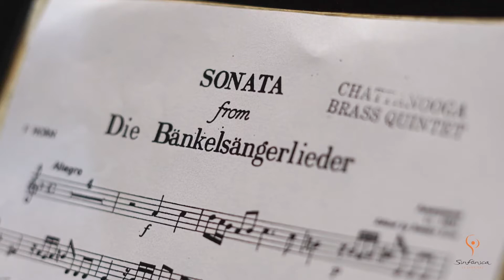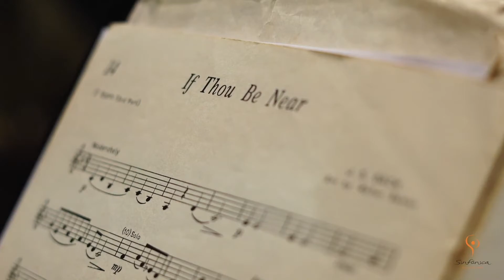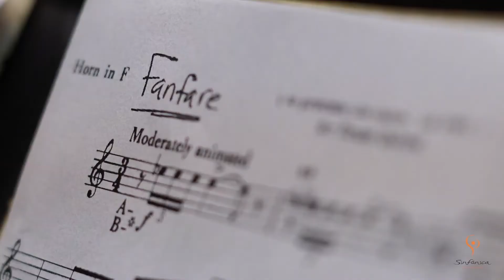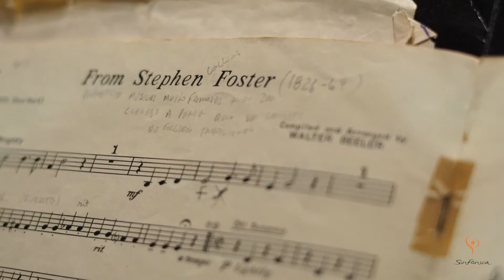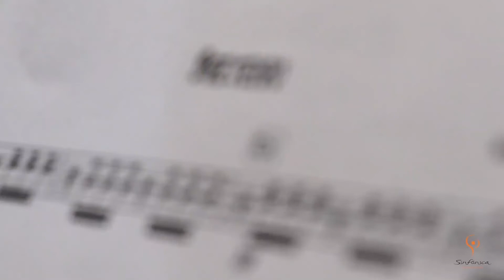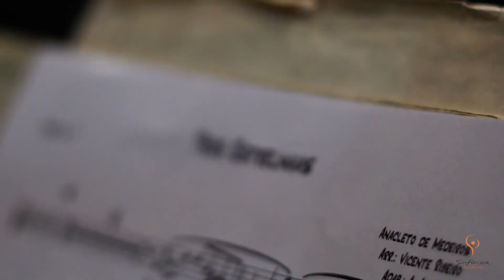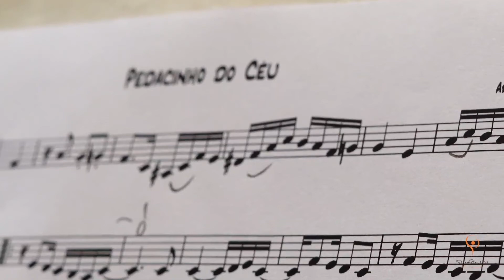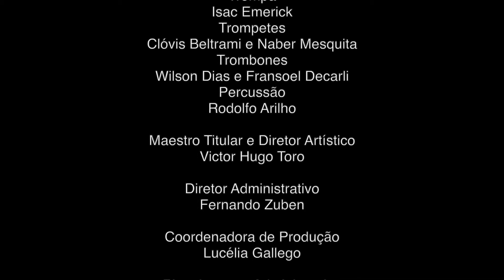Quinteto de metais da Sinfônica de Campinas lança vídeo com apresentação exclusiva